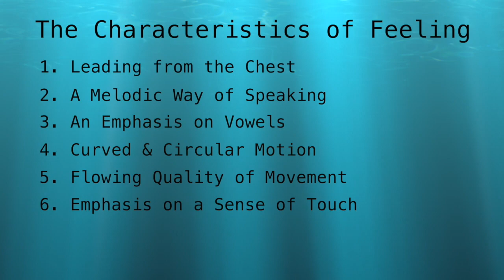10 Minute Acting Class: The Archetype of Feeling. How Actors Can Play Feeling Characters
In today's video, we are talking about the Archetypal Characteristics of Feeling. This is a set of common qualities that Feeling Characters generally possess that can help form a spine upon which an actor can create a fully-realized characterization. This is intended to give actors a head start in creating truthful characters.

00:49 - The difference between Archetypal Characteristics and Archetypal Characters
01:50 - Intro to Feeling Characteristics
02:41 - The Tin Man, Spongebob, and Miss Hannigan: Leading from the Chest
04:31 - Snow White, Marilyn Monroe, and Orsino: Vocal Melody in Feeling Characters
06:00 - The Psychological Composition of Words
07:34 - The Emotional Quality of Vowels in Shakespearean Text
08:11 - Curves and Circles in Feeling Character Movement
09:19 - The Flowing Quality of Movement in Feeling Characters
10:10 - Feeling Characters and the Sense of Touch
10:23 - Review of Archetypal Feeling Characteristics
10:41 - Robin Williams - The Archetypal Feeling Character
11:57 - Other Archetypal Feeling People and Characters

For more information on who we are and what we do, go